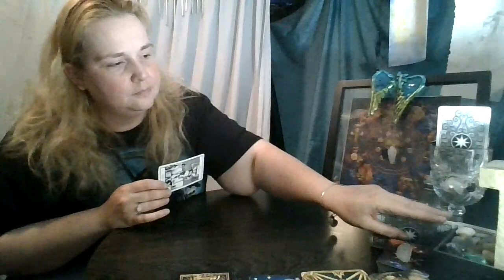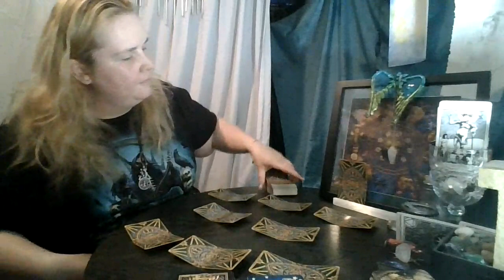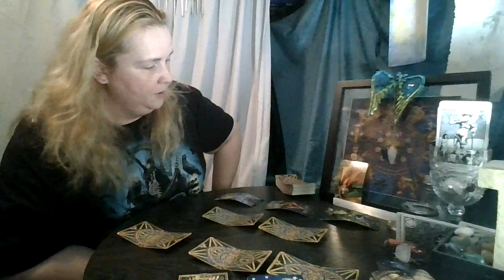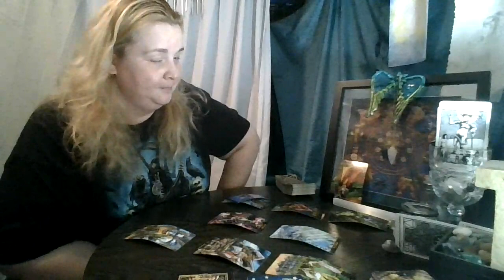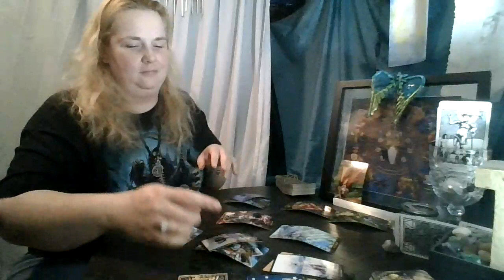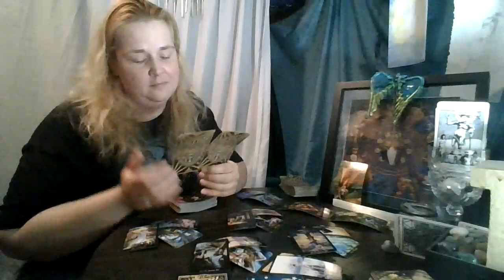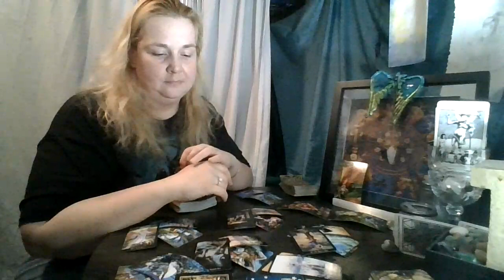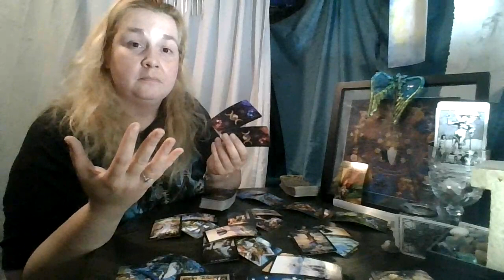Capricorn July 2020: No cares given???